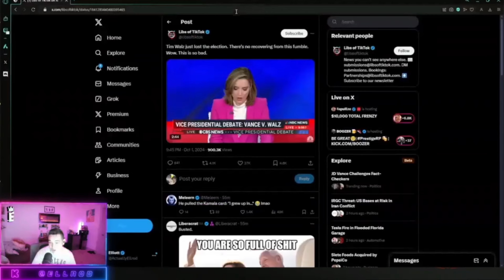Vice Presidential Debate was WILD!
JD Vance absolutely played WHACK-A-Mole with poor Tim Walz.

X.com/ActuallyEllrod

Join me on Kick
Kick.com/Ellrod